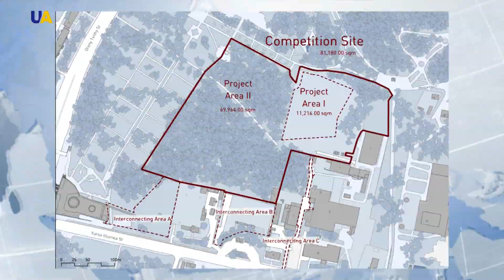Babyn Yar: We Remember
78 years ago in the fall 1941 Nazi Soliders began massacring Kyiv’s reamining Jewish population. In the span of just a few days over 30,000 Jews, mainly elderly, women, and children were killed. The killing continued and over 100,000 were eventually massacred at the site. The legacy of Babyn Yar has never fully been addressed.
Oleksandr Pasternak, Historian, Research Projects Coordinator, Babyn Yar Holocaust Memorial Center, tells more.